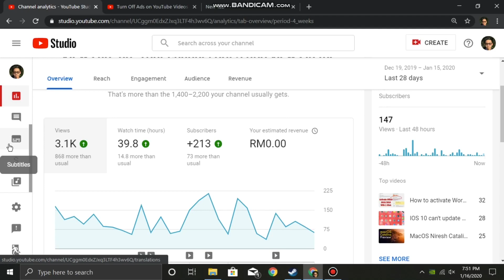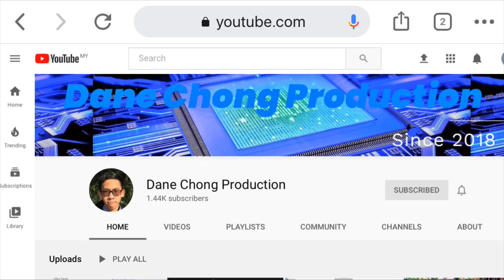Thanks You All ❤️